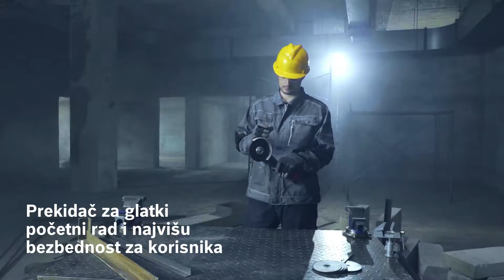Bosch Professional ugaona brusilica bez četkica: GWS 180-Li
Prednost za korisnike: bez kablova, bez komplikacija s pristupačnim rešenjem!
Bosch Professional predstavlja novu visokokvalitetnu ugaonu brusilicu bez četkica od 18V: GWS 180-LI.
Zanima vas više detalja vezanih za GWS 180-LI? Proverite našu internet stranicu

Glavne karakteristike GWS 180-LI:
• Motor bez četkica visokih performansi isporučuje ekvivalentnu snagu alata na struju od 700 W
• Uravnoteženi dizajn i tanka ručka, posebno optimizovani za svestrano rezanje
• Povećana produktivnost zahvaljujući poboljšanoj učinkovitosti i vremenu rada alata
• Poboljšana ergonomija zahvaljujući tankom dizajnu ručke i štitniku bez ključa
• Prečnik brusnog / reznog diska 125 mm